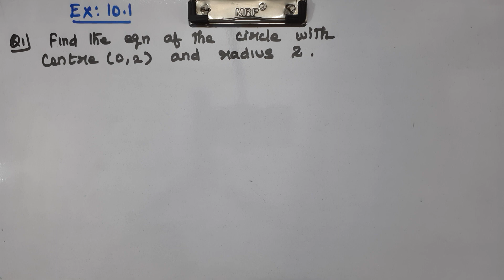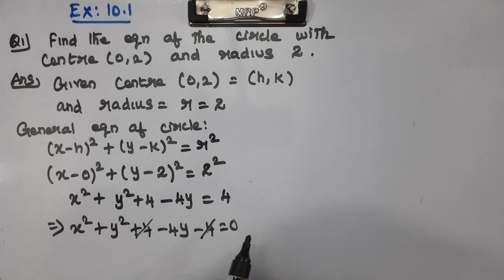CLASS 11 | EX 10.1 | Q 1, 2 and 3 | MATHS | CHAPTER 10 | CONIC SECTIONS | CBSE NCERT NEW SYLLABUS.